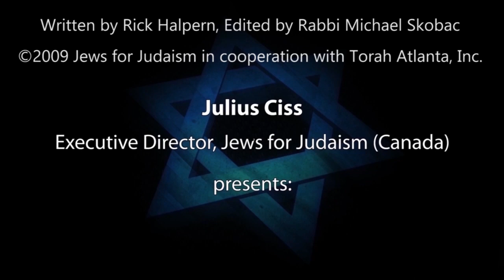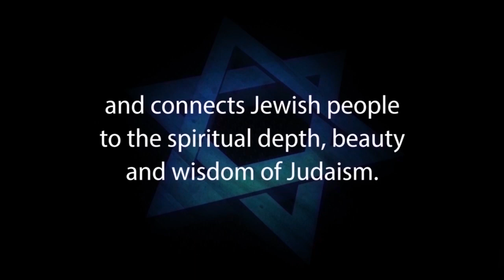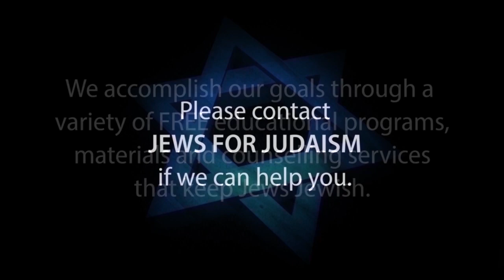WAS JESUS A TRUE OR FALSE PROPHET?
WAS JESUS A TRUE PROPHET OR A FALSE PROPHET? – narrated by Counter-Missionary and former Jew for Jesus Julius Ciss, Excecutive Director of Jews for Judaism (Canada) is Part 5 of 9 of CHOOSE LIFE – A COUNTER-MISSIONARY STUDY GUIDE written by Rick Halpern and edited by Rabbi Michael Skobac.

Click here for the complete transcript of the CHOOSE LIFE book

Today, over 1,000 different Christian missionary organizations specifically target Jews worldwide for conversion. This threat is intensified by the reality that Christianity is the dominant religion throughout North America. Most Jews have had some contact with a fervently Christian friend, neighbour or business associate that is determined to share his or her faith with them.

Unfortunately, most Jewish people are unaware of the nature of these serious challenges and the ways to respond. “Choose Life: A Counter-Missionary Study Guide” is an excellent educational resource because it alerts us to the spiritual threat Christianity poses to our community and provides a critical foundation of essential knowledge to keep our families securely Jewish.

More than just another “Know-How-to-Respond” manual, Choose Life sounds a passionate call to all Jewish people to truly appreciate and embrace our 3,300 year-old spiritual treasure – our “Tree of Life.”

Choose Life is published by JEWS FOR JUDAISM, the world’s leading counter-missionary organization.

1. Hebrew-Christian missionaries convert thousands of Jews worldwide every year
2. Destructive cults cause many Jews to abandon family, friends and careers
3. Eastern religions, Buddhism and Hinduism are spiritual choices for many Jews
4. Apathy and ignorance leave many Jews unaware, unaffiliated and assimilated
5. Intermarriage is exploding with a 75% rate in some North American cities
6. Anti-Israel BDS on campus inhibits Jewish students from standing up for Israel and Judaism